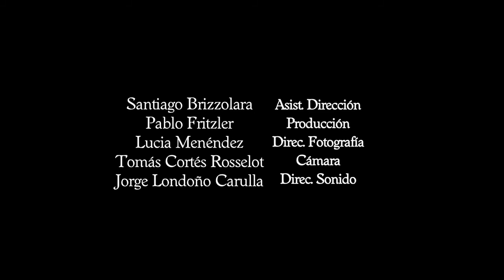El Jardin de Melvin ("Melvin's Garden")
An argentinian fantasy horror short-film that tells the story of Melvin (a fantastic creature) who discovers a house, inhabited by three alienated characters and an old lady who feeds them, with the hope of planting some seeds. By his desire of feeling comforted and being unique to the eyes of the old lady, his innocent behavior becomes a pursuit of power.